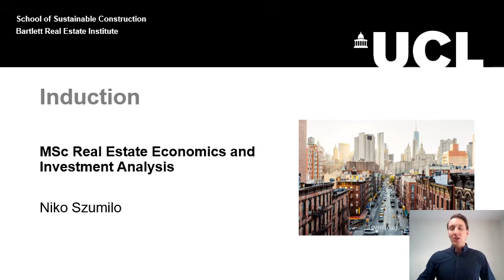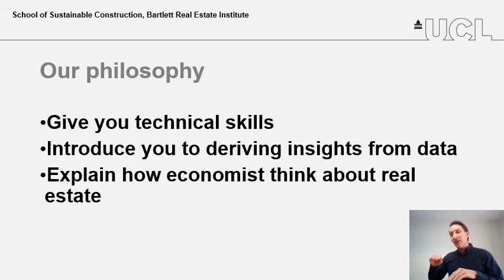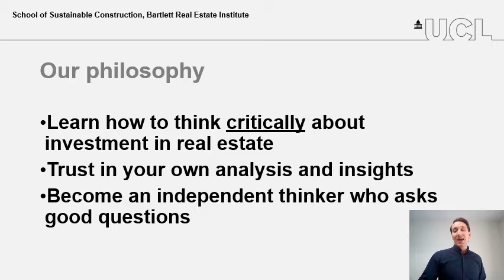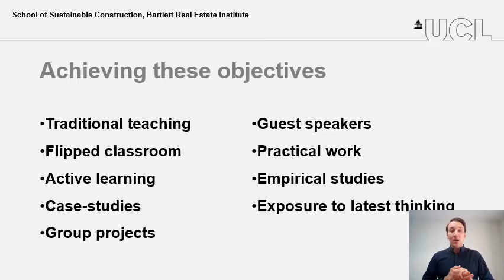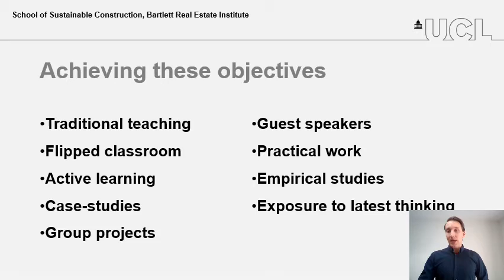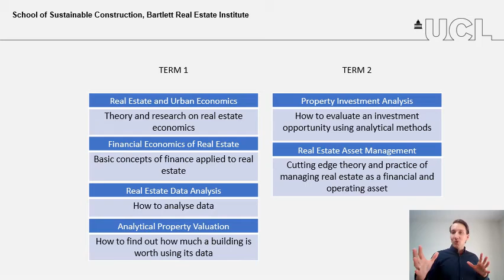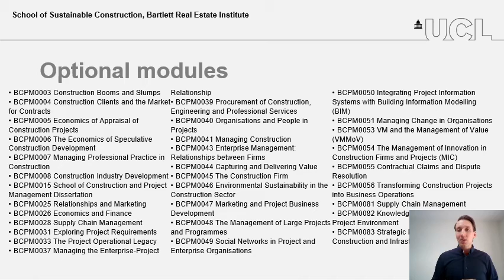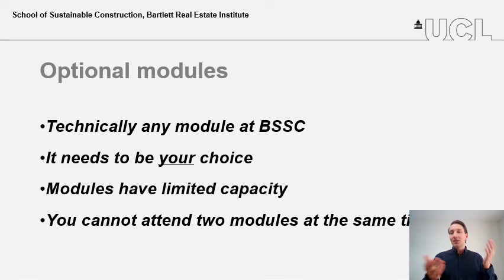Graduate Open Day 2022 - Real Estate Economics and Investment Analysis MSc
Programme Leader Dr Nikodem Szumilo talks about our MSc Real Estate Economics and Investment Analysis Programme (REEIA).